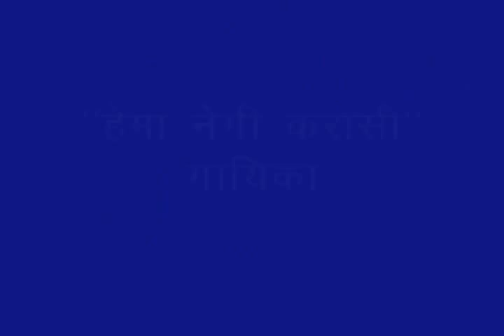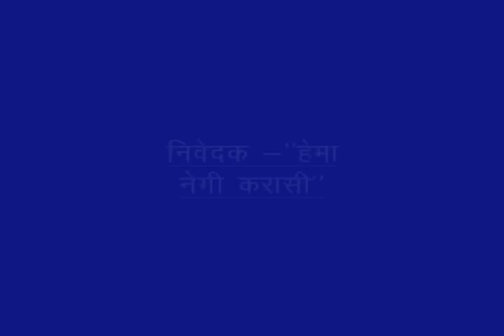gir genduwa Hema negi karasi 1 32C7FF9540A9E93128663A974933D7D5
gir genduwa